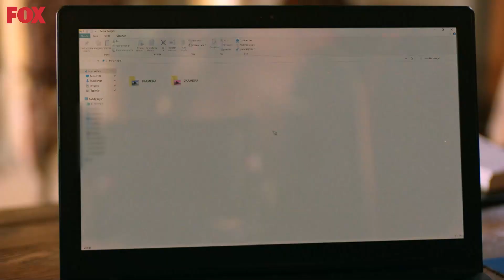Gizli Aşk Ortaya Çıktı - Zümrüdüanka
Zümrüdüanka - Behram, Abbas ve Canan'ın aşkını öğrendi.
Siz Bittiniz...